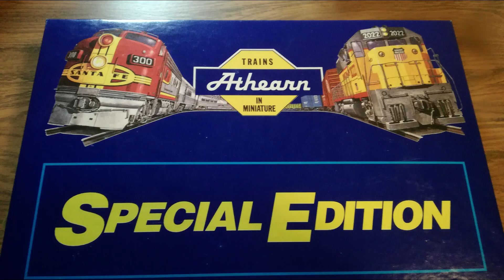¿Cómo instalar leds sin parpadeo 2.0?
Versión mejorada del primer cabús. ahora con capacitor, puente rectificador y toma de corriente en ambos trucks.
Igual comparto mi forma para hacer protecciones